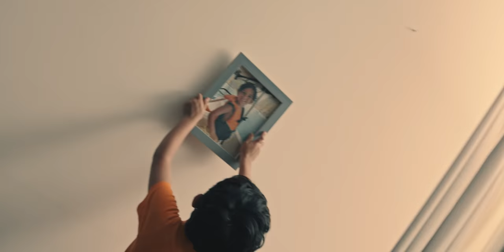ادهم هيثم .. زهقان يا كورونا - ZAHAAN YA KORONA ...ADHAM HAITHAM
ادهم هيثم .. زهقان يا كرونا - ZAHAAN YA KORONA ...ADHAM HAITHAM

LYRICS BY: ABD EL RAHMAN MOHAMMED
COMPOSED BY: MOHAMED NOUR
ARRANGEE BY : ZOOM
MIX AND MASTERING: ZOOM
SPECIAL THANKS: ESLAM SASO
DIRECTOR OF PHOTOGRAPHY: CHAKER BEN YAHMED
DIRECTED BY: TAIEB QASIM

تابعوا ادهم على كل قنواته علشان يوصلكم كل جديد..

تقدروا تسمعوا اغنية زهقان يا كورونا على